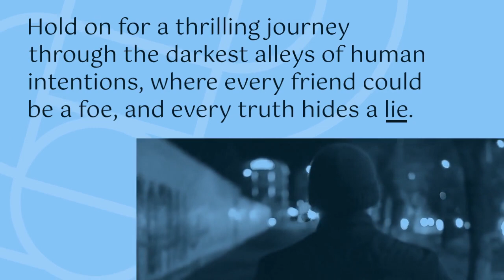Legacy of Lies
Legacy of Lies by Lexa Mack| Mystery | SFUndertheRug.com | Book One | Dive into the heart of San Francisco where Detective Bobby Burns confronts a puzzling case that challenges the boundaries between friendship, legacy, and truth.